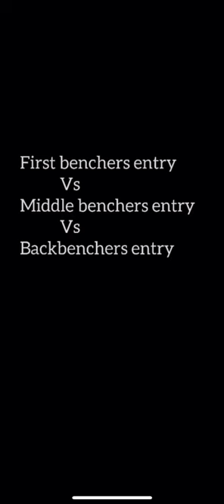Front bencher vs back bencher#shorts